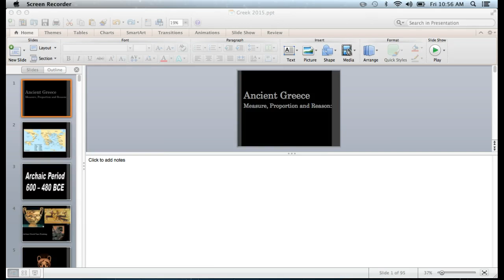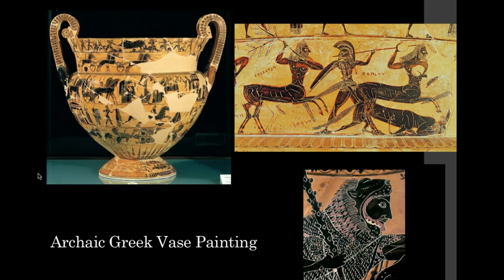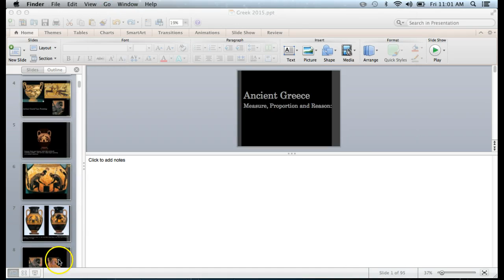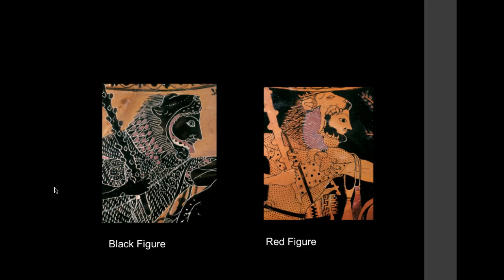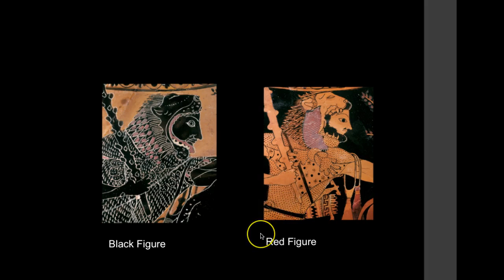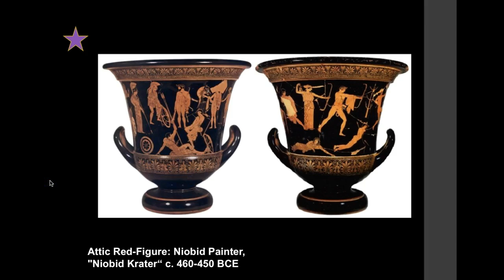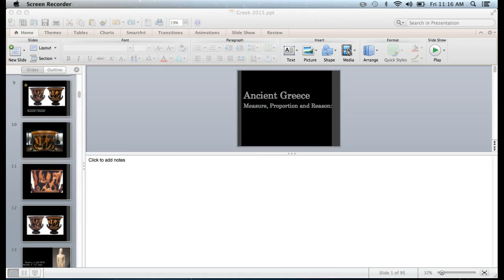Greek Art Part 1